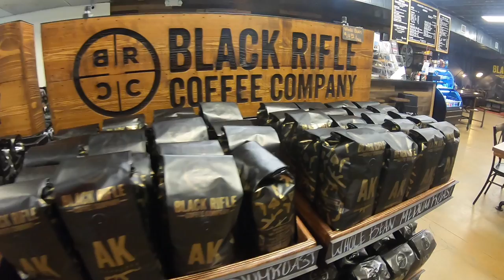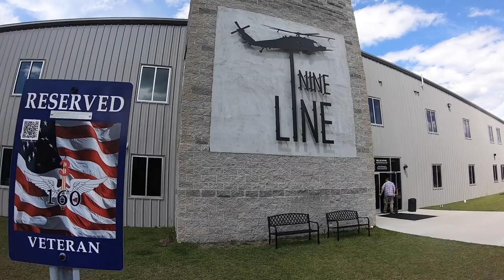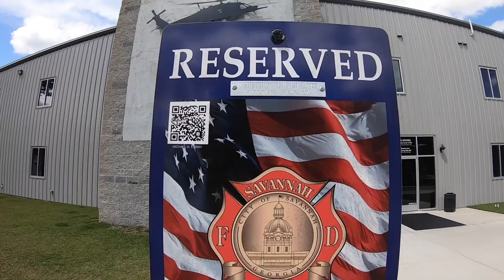Cool Coffee shop visit~Veterans~Rifles~Full Time RV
WOW!  We had the chance to visit one of the coolest coffee shops ever and a bonus was it's located inside an awesome Pro American Apparel Company - Nine Line Apparel Co.!  Who knew?!?!….. we didn’t!

Black Rifle Coffee  has partnered with Nine Line Apparel and opened a very interesting and unique place to hang out in Savannah GA. We’ve made a little video to introduce you to both companies and help support some of our Veterans this Memorial Day Weekend!

Salute to all of those who have served our great country and those who serve now!
Cheers to you all having a great Memorial Day and weekend!
We have even been able to include a special gift from Black Rifle Coffee Company!

Location Address:  450 Fort Argyle Road Savannah GA 31419

See you on the web,

Chris and Gina Fox
The Riveted Fox